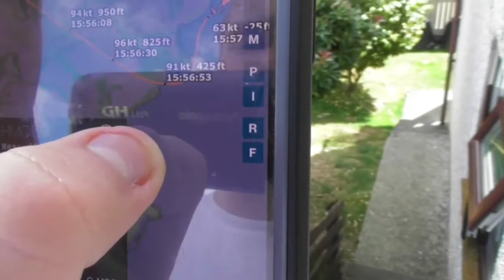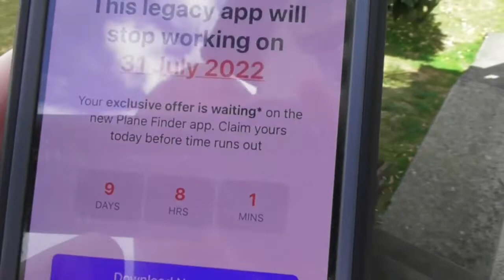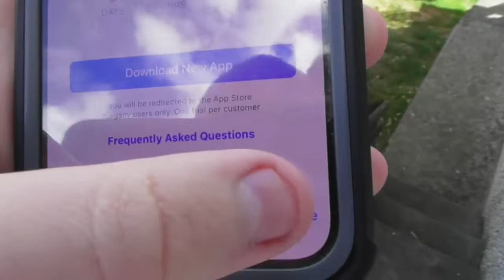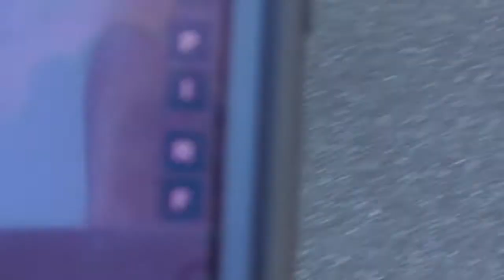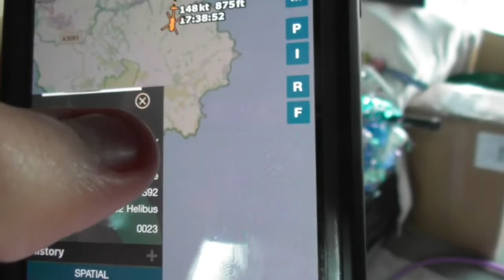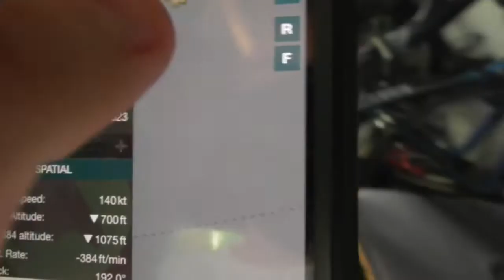HM Coast Guard Search & Rescue Sikorsky S-92-A Helibus Bristow Ltd G-MCGY Helicopter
HMCG924 & RESC924 Callsign